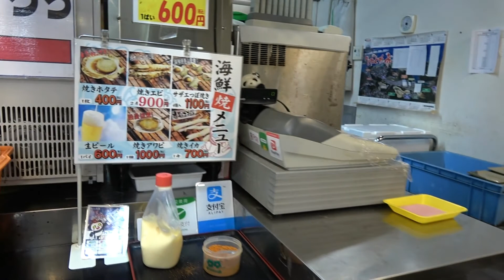Shirahama and Kushimoto 白浜